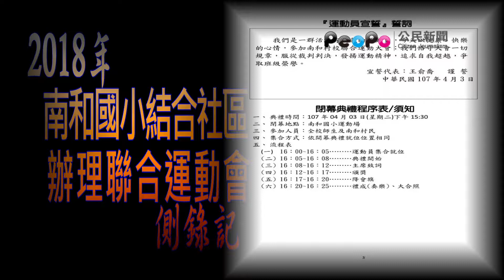南和村校聯運主題訴求寓意深長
180403南和村校聯運主題訴求寓意深長